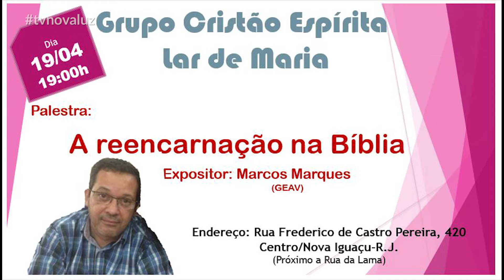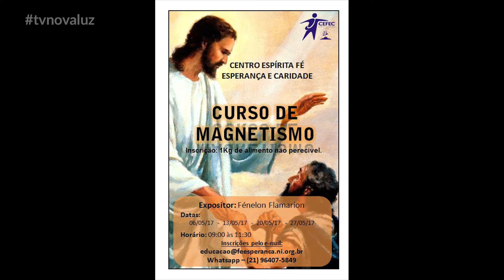Roteiro Espírita #06 | Roberto Dutra